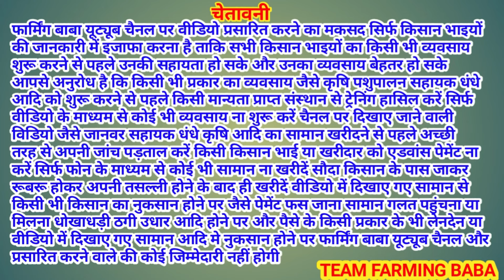चार हज़ार से शुरू बकरा तहलका मचा दिया हनुमानगढ़ में @farmingbaba ASHFAKI GOAT FARM NAWA HANUMANGARH